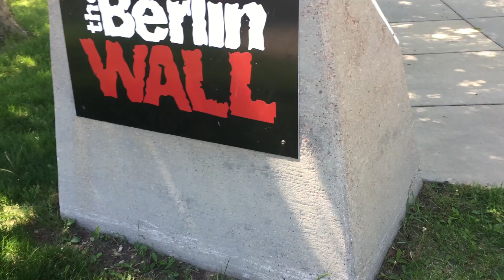Berlin Wall, South Dakota June 1, 2021